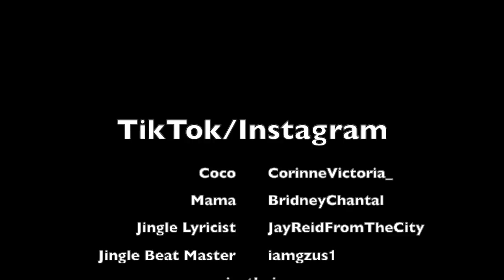Coco Just Being Coco: Season 2 Episode 38 Happy New Year!